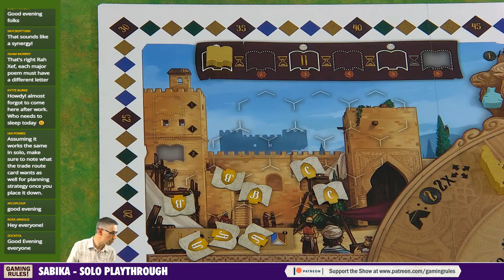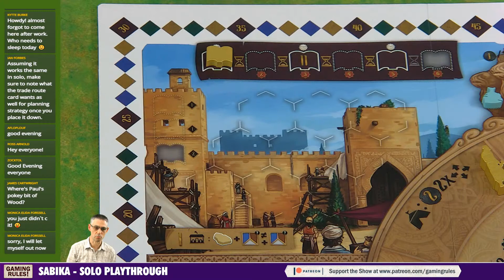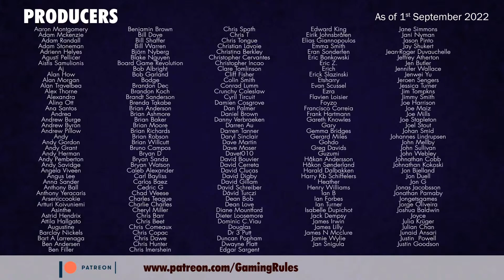Sabika - Solo Playthrough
Timestamps
00:00:00  Countdown & opening credits
00:02:28  Introduction
00:03:57  Game Setup
00:28:24  Playthrough round 1
01:01:07  Round 2
01:21:28  Round 3
01:42:34  Round 4
01:58:37  Round 5
02:09:57  End game scoring
02:15:16  End game discussion
02:19:46  End Credits